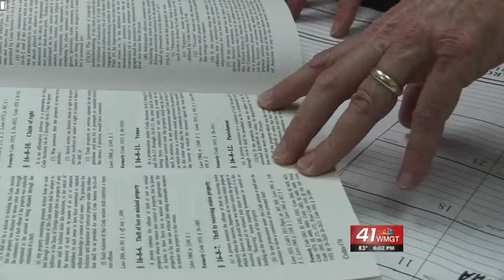Peach deputy tax commissioner arrested for embezzlement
According to GBI Special Agent J.T. Ricketson, a large amount of money was missing from Peach County funds.